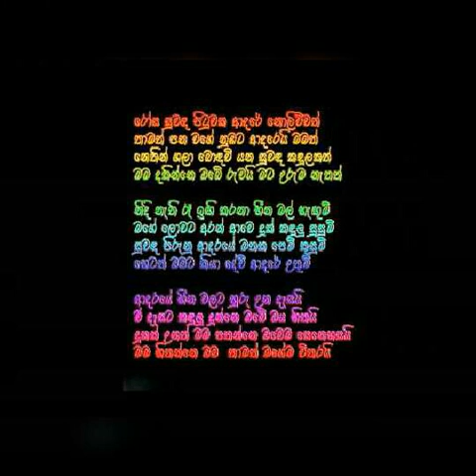Rosa suwada/edited by sinhala kollo